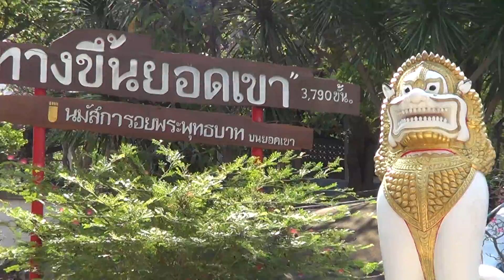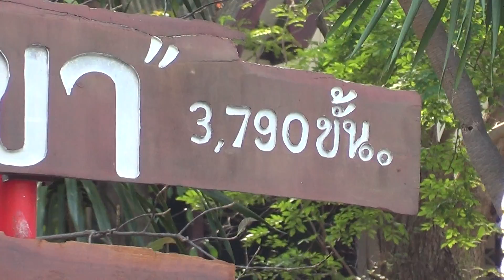เขาวงพระจันทร์ 3,790 ขั้น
เขาวงพระจันทร์ 3790 ขั้น